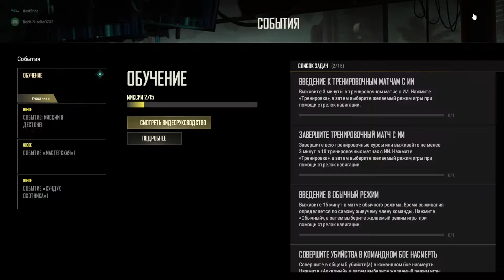МОЙ ПЕРВЫЙ РАЗ. ПРОБУЕМ КОРОЛЕВСКУЮ БИТВУ В КООПЕРАТИВЕ ◉ PUBG: BATTLEGROUNDS